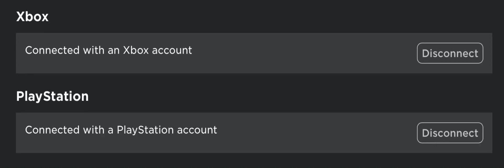Yes, my PS5 is the Spider-Man edition stop asking me ￼